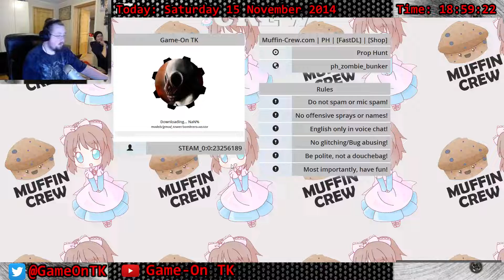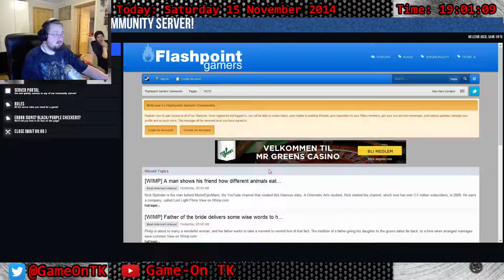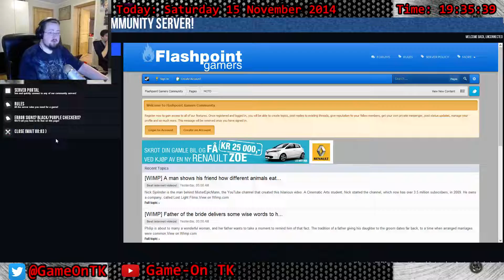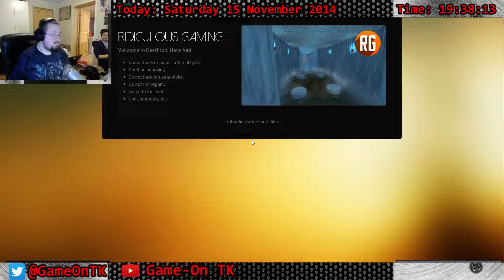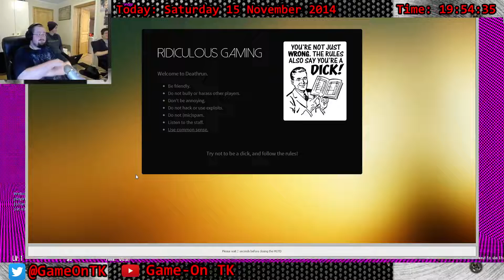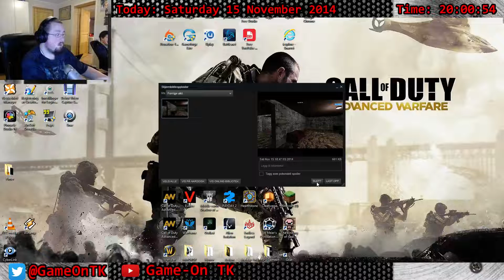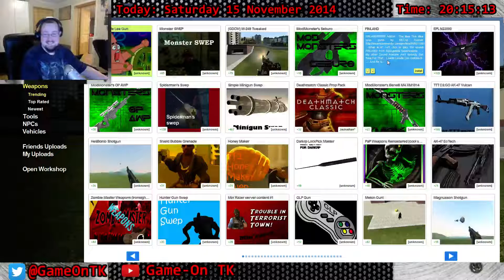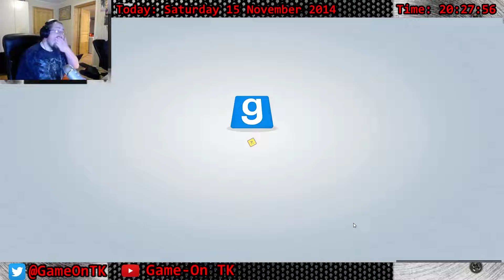Da har vi det artig med folke ;) Game masse Spill. Del: 1